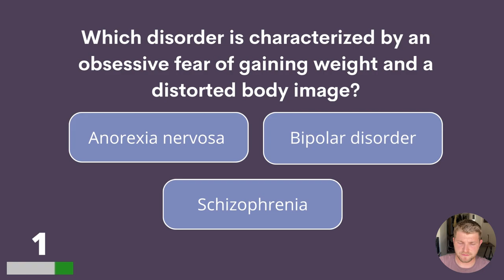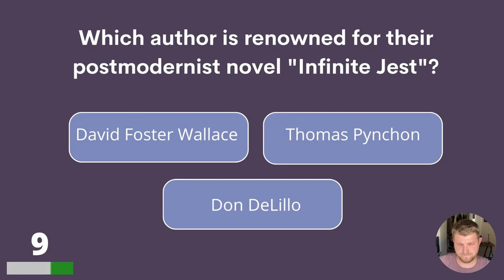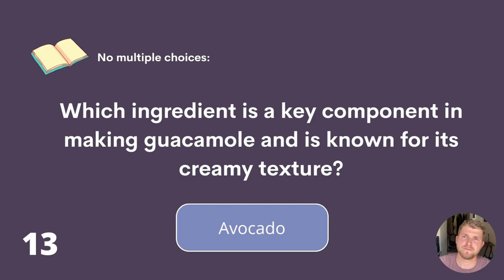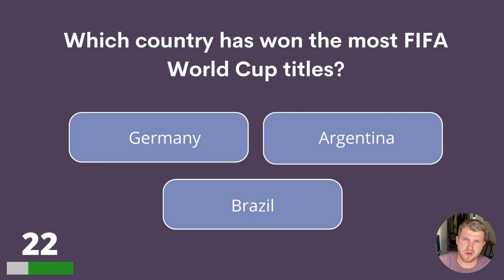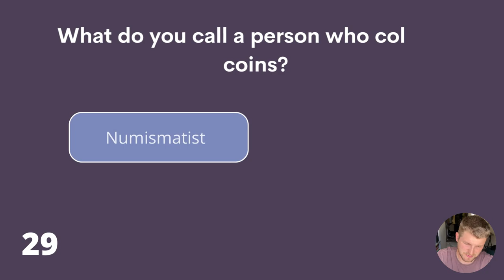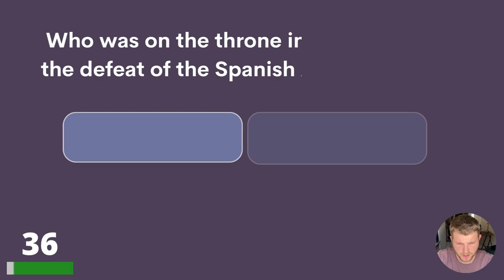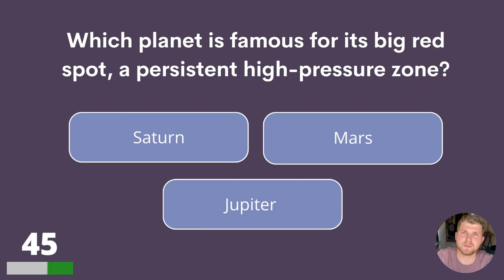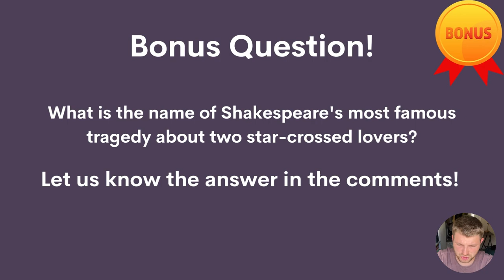Are you intelligent enough to beat this quiz?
Good luck with this general knowledge quiz! We hope you enjoy it!